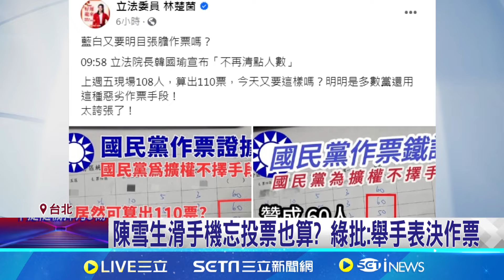表決戰! 綠提散會動議等反制 藍"舉手表決"強過 近身肉搏! 藍委卡門擋綠委 蔡易餘怒"抱摔"│記者 魏汶萱 陳君傑 李維庭│【LIVE大現場】20240521│三立新聞台